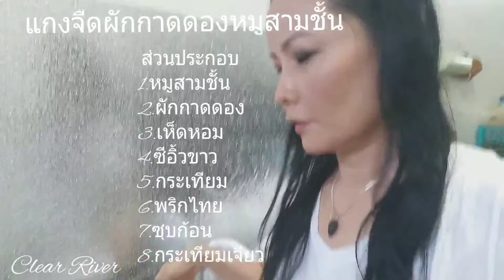แกงจืดผักกาดดองหมูสามชั้น# สูตรเคลียร์ | Clear River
แกงจืดผักกาดดองหมูสามชั้นน้ำซุบอร่อยลืมผัว "สไตล์ Clear River"
1.หมูสามชั้น
2.ผักกาดดอง
3.เห็ดหอม
4.ซีอิ้วขาว
5.กระเทียม
6.พริกไทย
7.ซุปก้อน
8.กระเทียมเจียว

สามารถเข้ามาติดตามแฟนเพจของเคลียร์ได้แล้วนะคะ